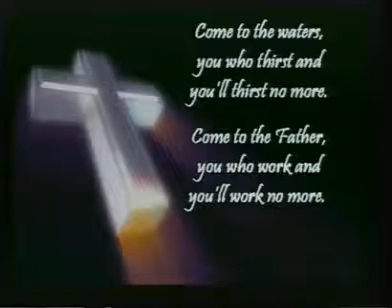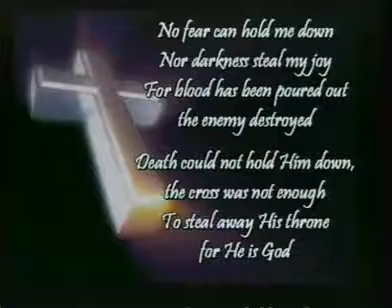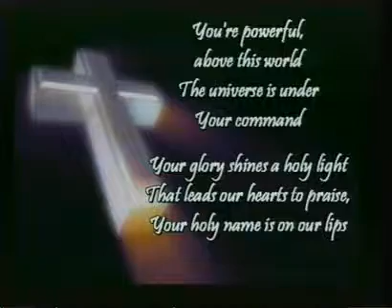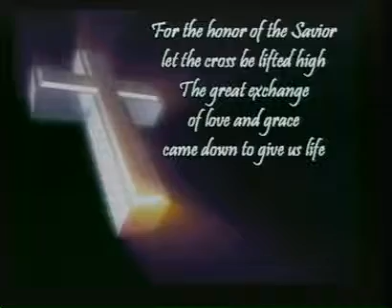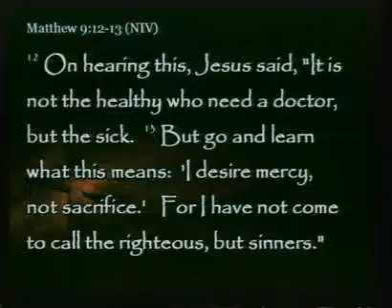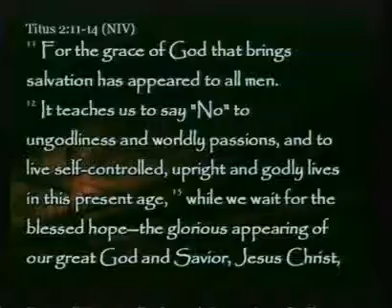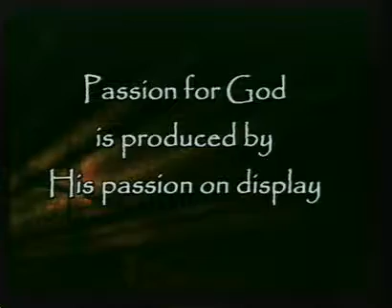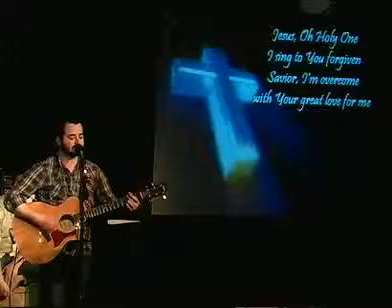The Gospel Discovery